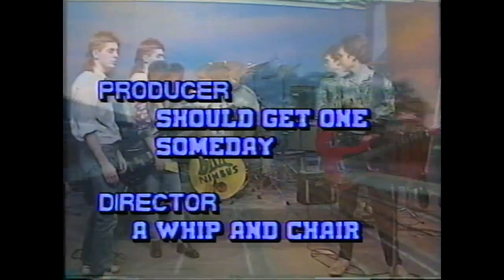Eat at Joe's 1991 public access TV with Blue Nimbus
Tuesday nights in 1990 were kind of magical for me. WELM let me take over the studio for 30 minutes a week to host a live band even though I had no idea what I was doing. After the first year, we upgraded to an hour long show and ditched the viewer call in invitations.
Originally broadcast January 5, 1991. Blue Nimbus was one of the first bands from Chaos Records to join us in the studio.